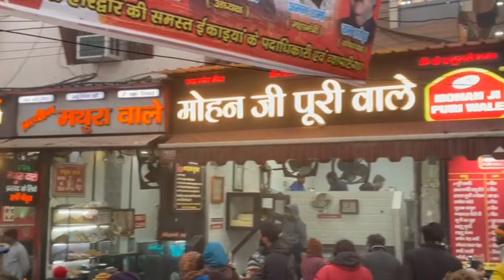Mohan Ji Puri Wale Haridwar: Myth or Worst Food Experience?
Mohan Ji Puri Wale is a famous restaurant in Haridwar, India. It is located near the Har Ki Pauri ghat, on the banks of the Ganges River. The restaurant has been serving puri and sabzi for over 50 years.

The puri are made fresh to order and are served hot and fluffy. The sabzi is a delicious mix of potatoes, peas, and spices. The restaurant also serves a variety of other dishes, including paratha, chole bhature, and kheer.

Mohan Ji Puri Wale is a popular spot for both locals and tourists. The restaurant is always crowded, but the service is quick and efficient. The pricIf you like the music, please comment. And listen to other music on my channel.

For any opinion you can message the Facebook page. Here is the link :

 / nocopyrightvibes

I hope you will like the page

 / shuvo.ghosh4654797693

 / shuvo_ghosh056

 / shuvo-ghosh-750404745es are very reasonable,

 and the food is delicious.

Haridwar
Haridwar famous food
Haridwar Market
Best food in Haridwar
Haridwar Famous Food Tour
Mathura walo ki prachin dukan
Haridwar ki Street Food Tour
Haridwar Food Tour 2024
Street Food
Indian Street Food
Dehradun food
Uttarakhand Food
Uttarakhand Food Tour
HARRY Uppal
aayush sapra
best indian street food
indian street food ood vendors
indian street food breakfast
trying indian street food
cheap indian street food
indian street food videos
halwa puri street food